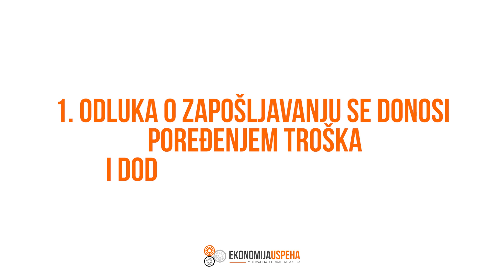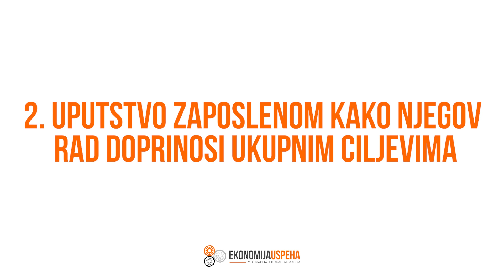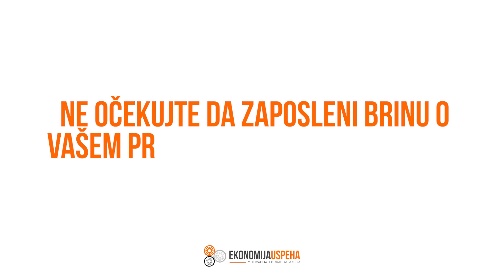Epizoda 2 - Da li računate profit radnog mesta?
Jedan od najčešćih razloga zbog kog kompanije ne ostvaruju profit ili ne ostvaruju u meri u kojoj bi mogle, je zbog odsustva VEZE između očekivanih rezultata novog radnog mesta i troškova koje oni prouzrokuju.
Retko kada kao razlog novog zapošljavanja čujem jasan plan  kako će novo radno mesto da poveća profit.
Ako prilikom novog zapošljavanja ne pravite ovu analizu, postoji mogućnost da vam baš tu curi profit.